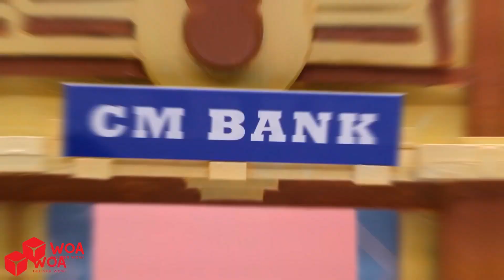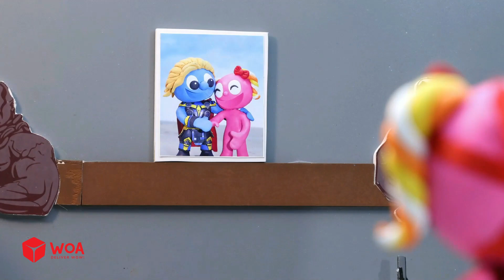Transformação MARVEL SUPERHERO | MARVEL SUPERHERO Transformation